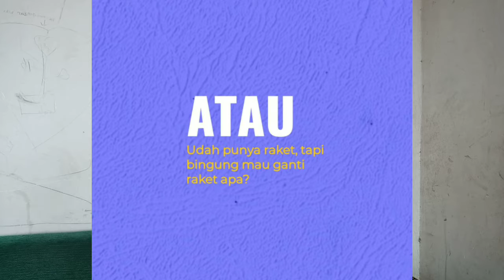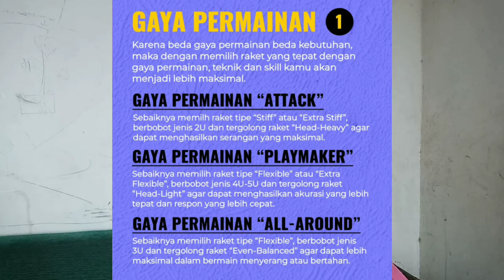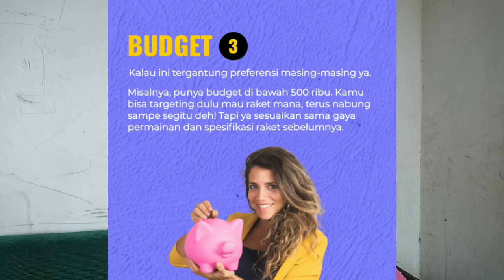TIPS MEMBELI RAKET BADMINTON !! JANGAN SAMPAI SALAH BELI RAKET YA..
berikut adalah video tips membeli raket badminton.
jangan sampai salah beli ya teman teman. terima kasih.